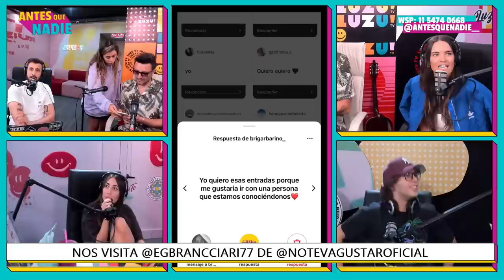ANTESQUENADIE | "LA CULPA ES EGOÍSMO Y EMPATÍA": ¿CULPABLE O NO? Y ACÚSTICO CON EMI BRANCCIARI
RedFlag | Lunes a viernes de 13 a 15hs con Grego Roselló, Tuli Acosta, Manu Viale y Agus Franzoni.
MásDeLoMismo | Todos los lunes y viernes de 15 a 17hs con Fede Popgold, Pablo Agustín, Dai Hernández y Nico Dalli
FrescoYBatata | Todos los miércoles de 21 a 23hs con Momi Giardina y Santi Talledo.
NachitoMercenario | Todos los jueves de 20 a 22hs con Nacho Elizalde.